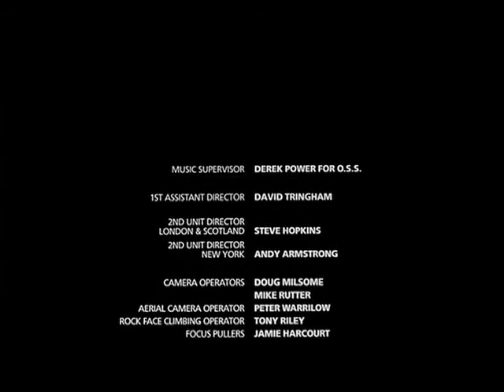Highlander comedy mashup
General idiocy